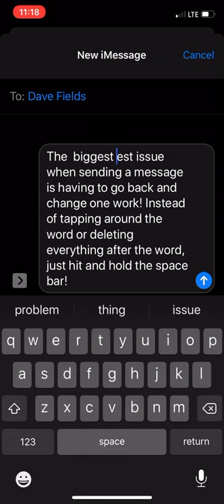iPhone space bar hack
Did you know that your space bar is used for more then spaces??